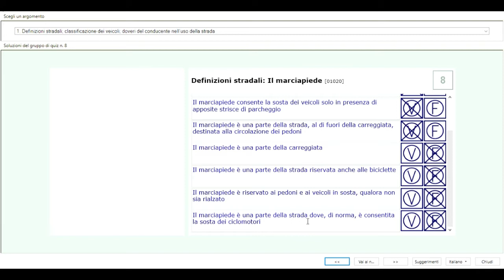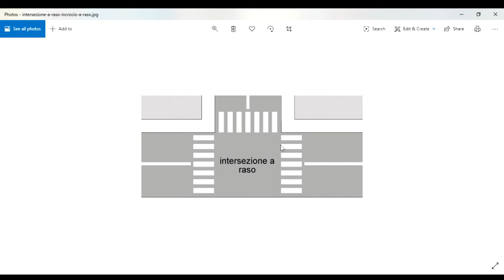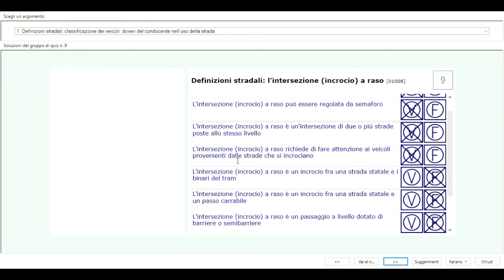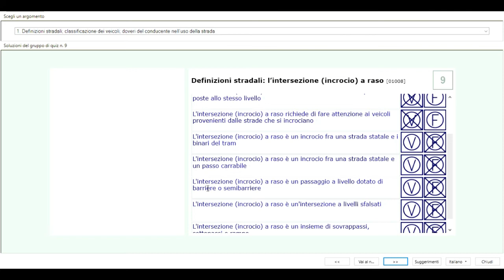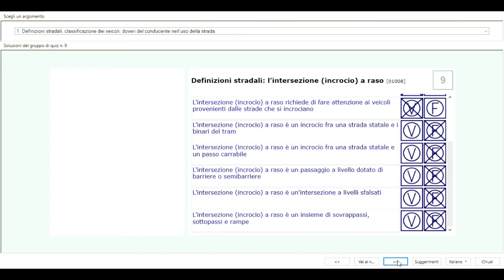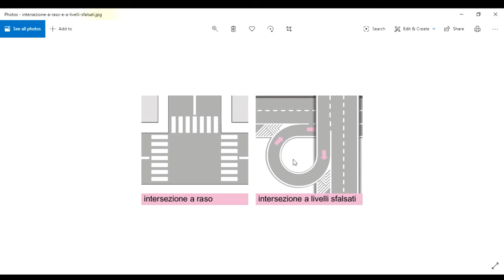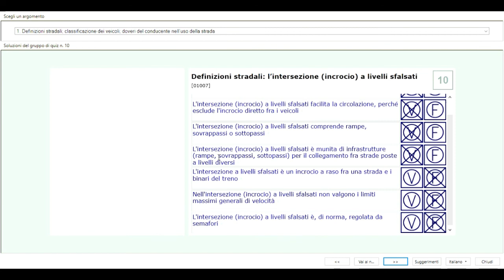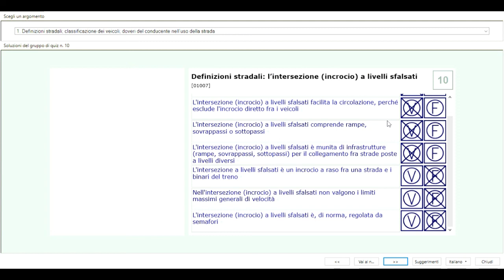Patente B in Pashto Free Episode 4 Lecture 1.8 a 1.10